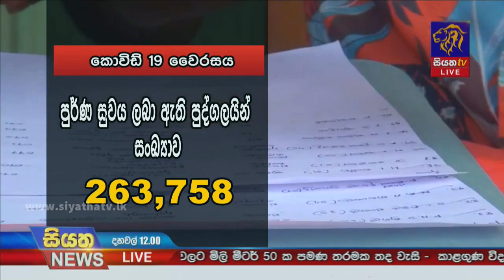සයිනොෆාම් එන්නත් මාත්‍රා ලක්ෂ 20ක් දිවයිනට | Siyatha News